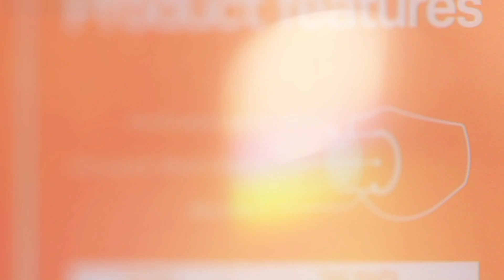YGF Inc.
Products : Fire escape gas mask

In Charge : Kim Young Gu
Address : #918, Gongzone, BlueTech, 158, Bodeum-ro Seo-gu Incheon, South Korea